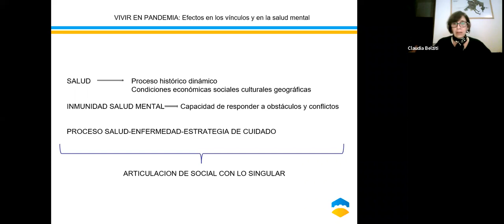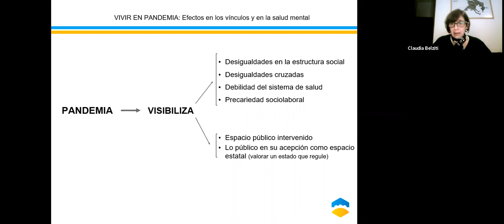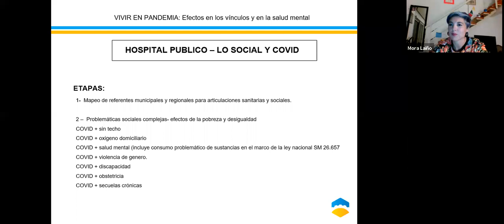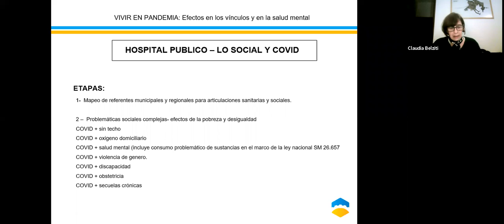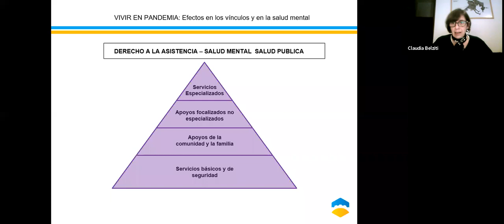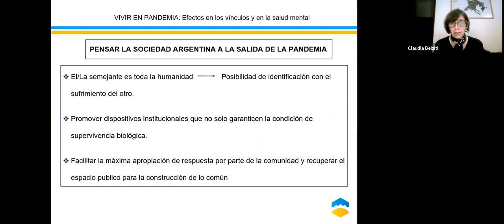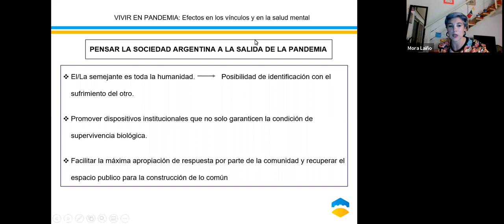2 - Vivir en pandemia: efectos en los vínculos y en la salud mental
20210528 Vivir en pandemia: efectos en los vínculos y en la salud mental